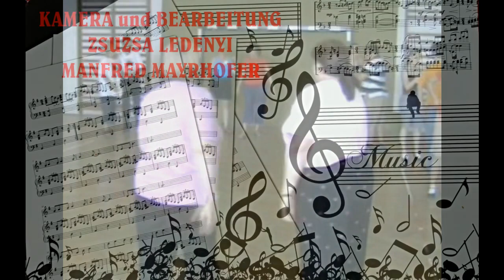2007 WELTDACHVERBAND in WERISCHWAR TANZ mit M. MANNINGER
Aus dem Archiv:
2007 WELTDACHVERBAND  in WERISCHWAR TANZ mit M. MANNINGER
Jugendwelttreffen der Donauschwaben, organisiert von Stefan Ihas. Tanzleiter Josef Wenczl und Nikolaus Manninger.
Der Anfang einer erfolgreichen Veranstaltungsreihe.